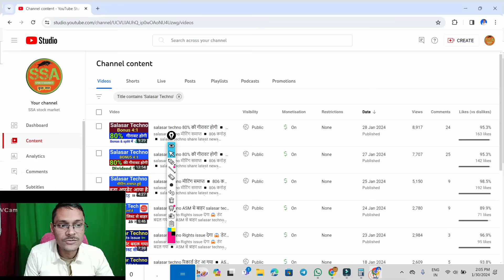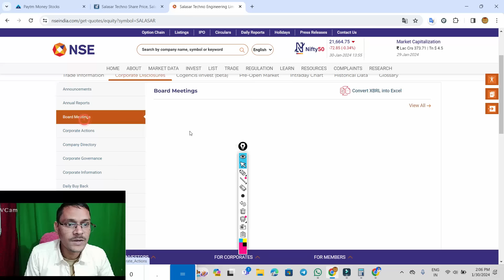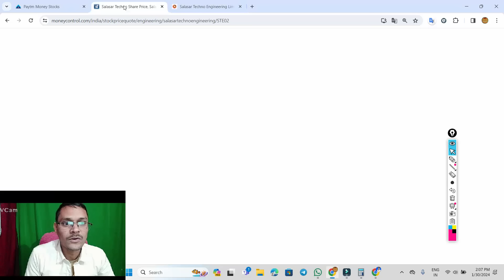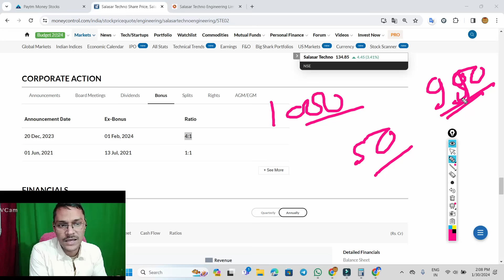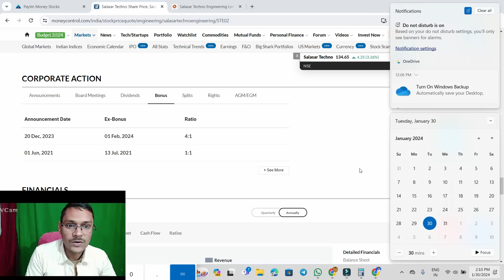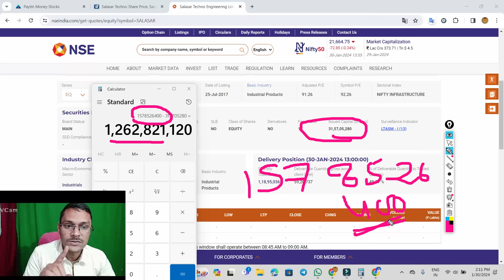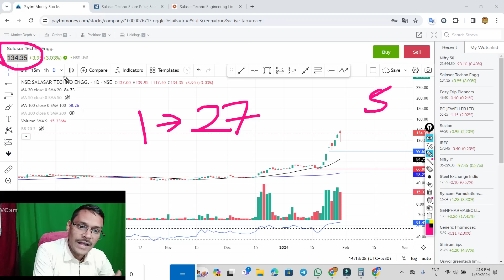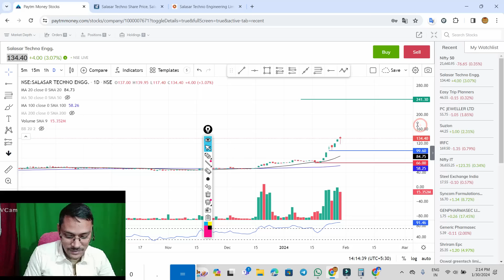salasar techno 135 का शेयर 27 में ◾ salasar techno share latest news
salasar techno 135 का शेयर 27 में ◾ salasar techno share latest newssalasar techno मीटिंग समाप्त ◾ 806 करोड़ ◾ salasar techno share latest news
salasar techno Rights issue देगा 😱  डेट बदल गया ◾ ASM से बाहर  salasar techno share latest news
salasar techno रिकार्ड डेट आ गया ◾ ASM से बाहर  salasar techno share latest news
salasar techno ASM में शामिल ◾ bonus रिकार्ड डेट . salasar techno share news
salasar techno ASM से बाहर ◾ bonus रिकार्ड डेट . salasar techno share latest news